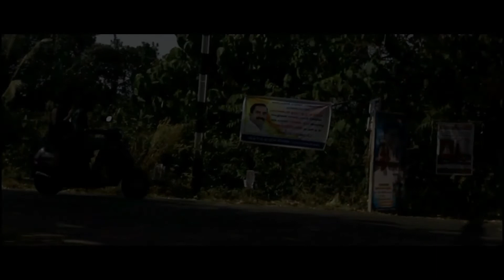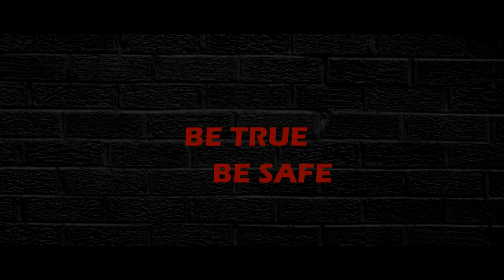Oru Non Fiction 2015 Malayalam short film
Oru Non fiction is a malayalam neo-noir short film. The film express its views through some incidents with the background of black comedy.